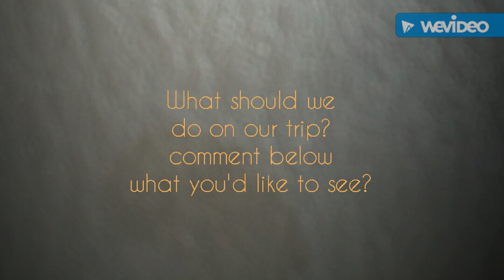Bushcraft Camping! What do you wanna see?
What do you wanna see done on this trip? Comment your Ideas below.